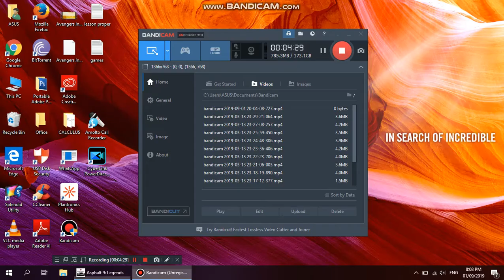ASPHALT 9 DAILY CAR LOOT